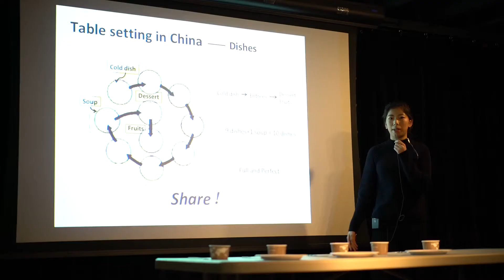University of New Hampshire - Top 50 ĐH Công lập số 1 Hoa Kỳ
VNIS EDUCATION - TƯ VẤN DU HỌC MỸ HÀNG ĐẦU VIỆT NAM